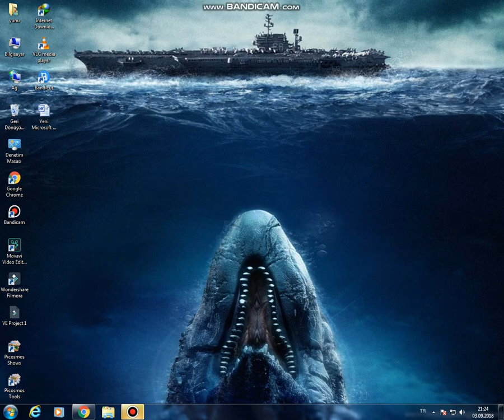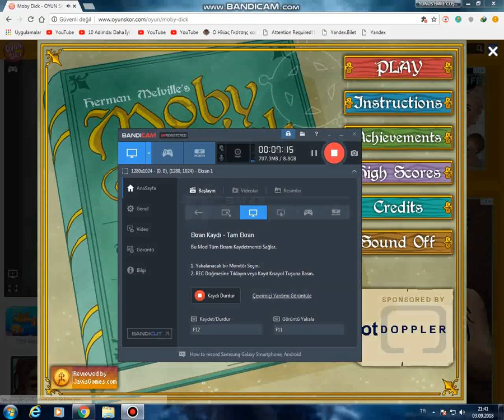Moby Dick Oyunu !!!